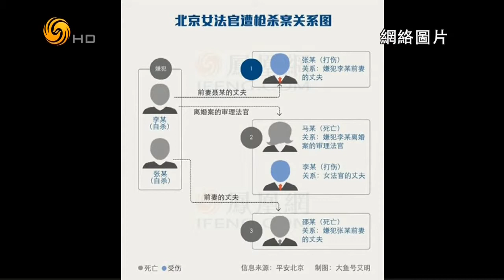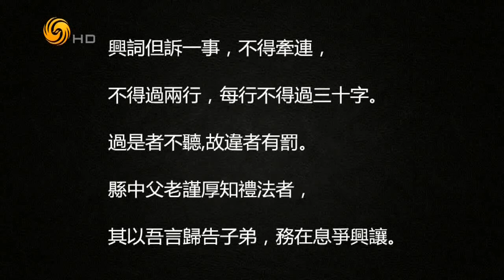锵锵三人行20160304 社会上只剩最低约束 自然难以管理